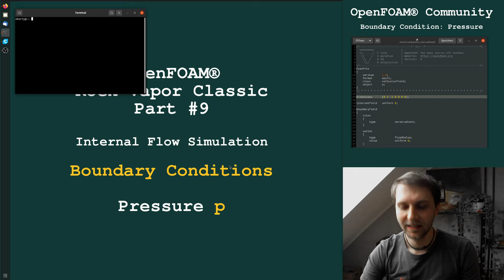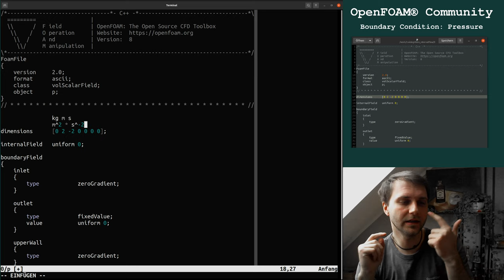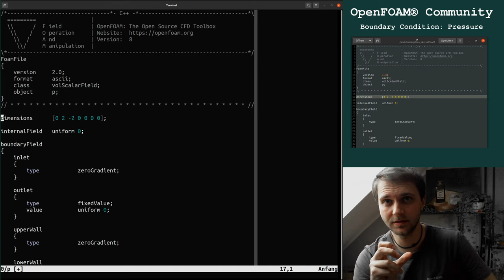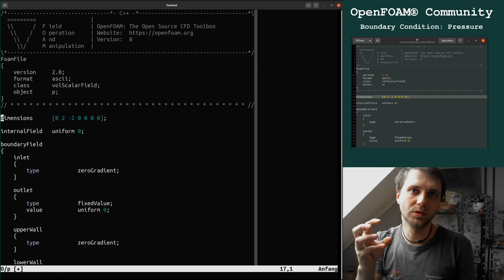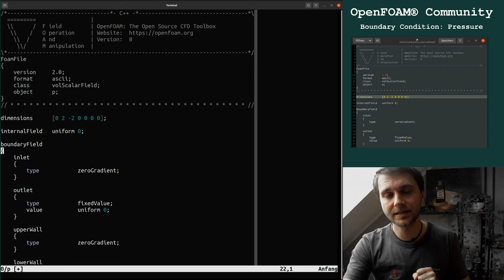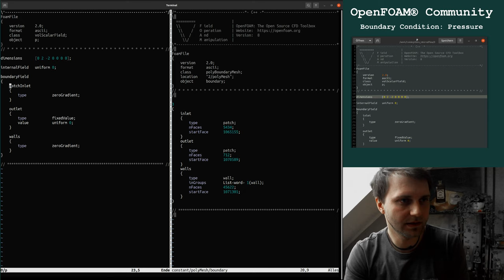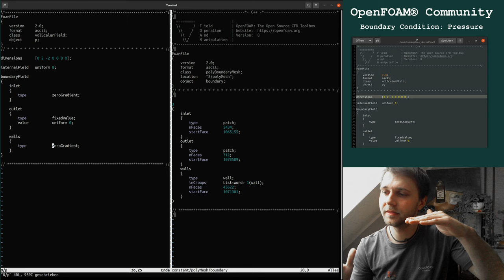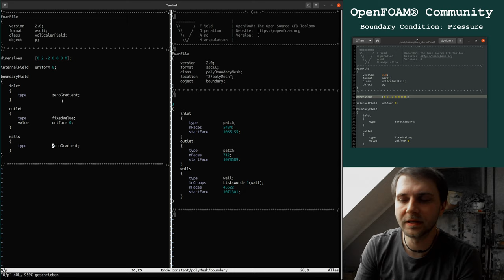CFD Analysis of a Smoking Pipe | Part 9 | Boundary Condition for field p | ∇ OpenFOAM® v8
In the following training video (Rock Vapor Classic - Smoking Pipe) we are talking about the pressure field and the corresponding boundary condition file. During the screencast, different topics are investigated such as the pressure units (and why we are using incompressible approaches) and a general boundary condition set-up.

Topics that are covered in the video are presented below:

00:00    Introduction
01:25    Starting analyzing the p file located in the 0 folder
02:10    The units of the pressure [m²/s²] or [kg/m/s²]
04:25    Advantage of dividing by the density for numerics
05:25    The values of the pressure corresponding to the units
08:00    The boundaryField
12:23    Outlook to the next topics we are talking about

Keep foaming & healthy,
Tobi